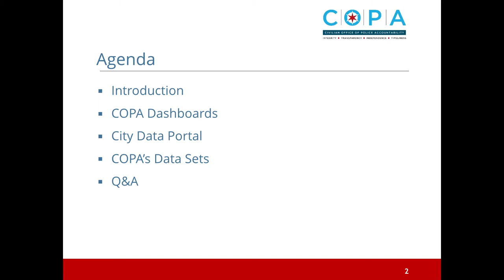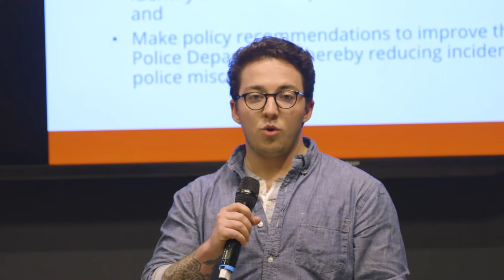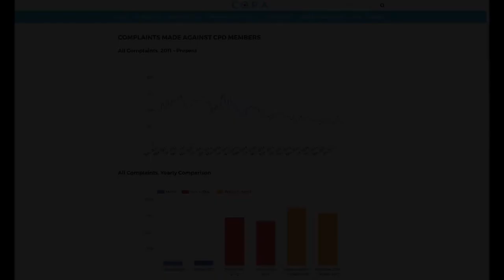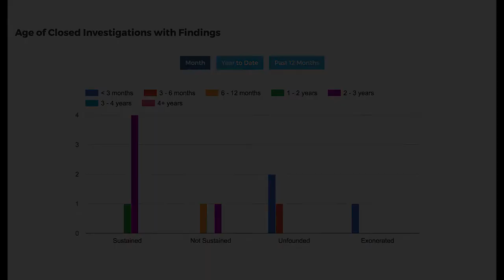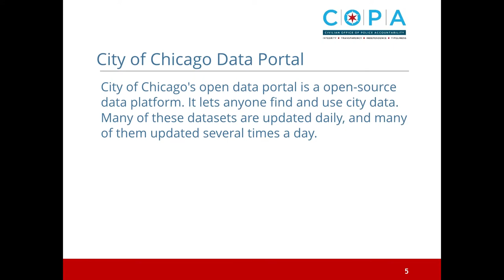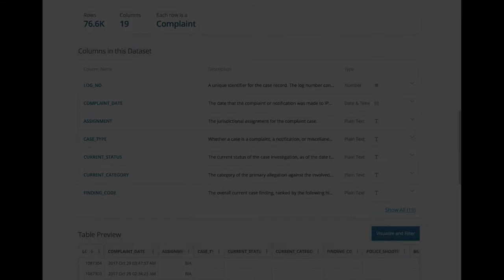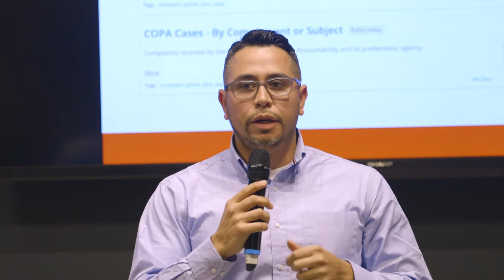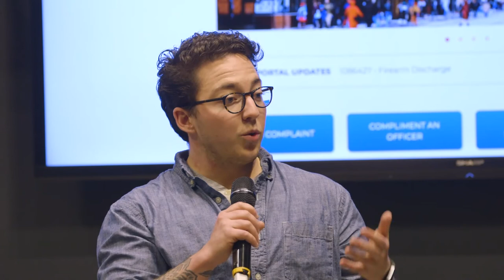Chicago's Civilian Office of Police Accountability (COPA)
In September 2017, the City of Chicago officially launched the Civilian Office of Police Accountability (COPA), a new agency charged with oversight of the Chicago Police Department.

COPA was formed after revelations that its predecessor, The Independent Police Review Authority (IPRA), was ineffective and had failed to properly investigate or punish police misconduct based on investigations by the Department of Justice and reporting around the Laquan McDonald shooting.

Last week, COPA released for the first time an open data set on the police misconduct complaints they’ve received. A.D. Lewis, Martin Guzman and Mia Sissac from COPA walk us through this data and talk about the role of transparency and open data in their work going forward.